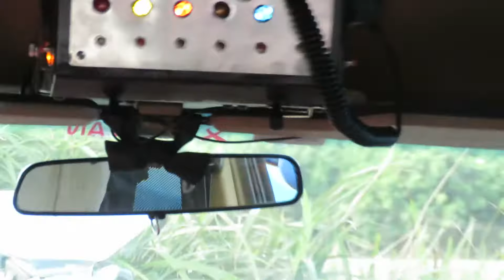MAD MAX VAN FAN GT falcon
DRAGONSLiVED "falcon GT aussie muscle CAR"
CYBER Home of the FORD falcon GT